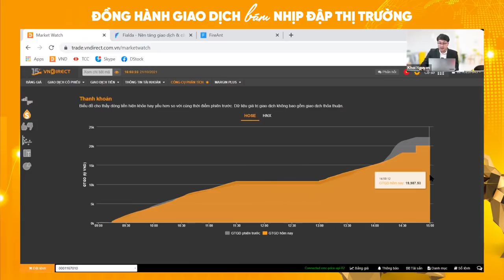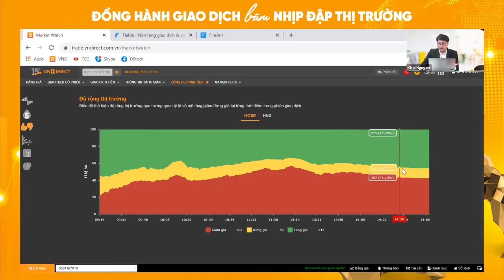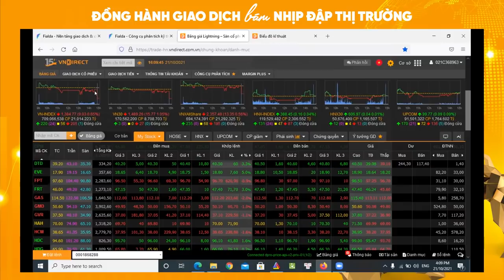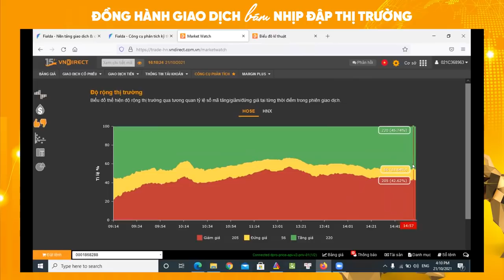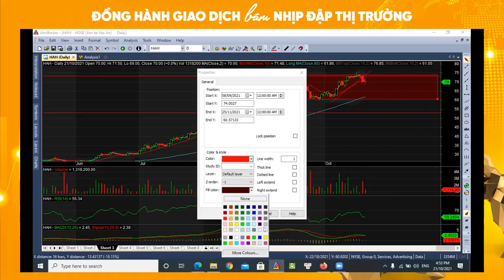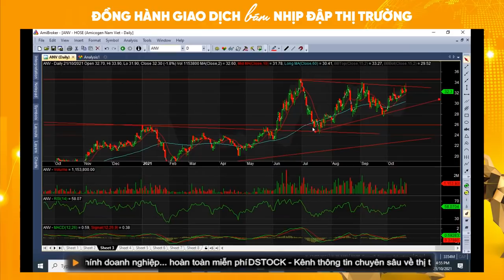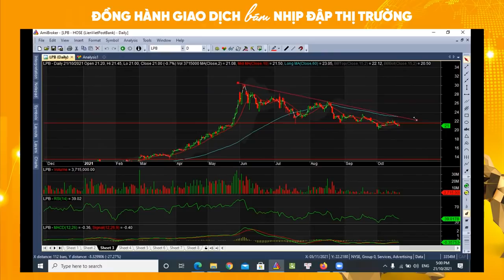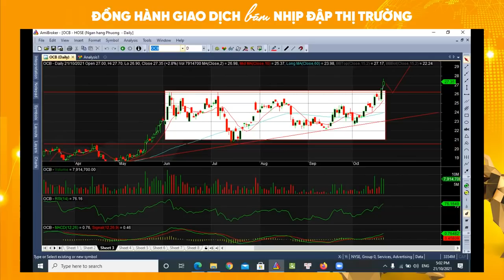NHỊP ĐẬP THỊ TRƯỜNG 21-10 Đáo hạn phái sinh - Thị trường sụt giảm | VNDIRECT - DINSIGHTS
Phiên giao dịch 21-10 ghi nhận kỳ đáo hạn phái sinh. Nhiều dự báo đã đưa từ trước về hoạt động này sẽ ảnh hưởng xấu đến thị trường. Cộng với phiên giảm điểm bất ngờ ngày 20-10, thị trường chứng khoán đang chờ đợi tác động của phiên đáo hạn phái sinh tới đâu. Và nó đã đến một cách bất ngờ. Suốt cả buổi giao dịch, thông số thị trường luôn đi ngang, gần sát với mức tham chiếu. Cho tới hết phiên khớp lệnh liên tục thì chỉ số không có nhiều biến động. Nhưng khi phiên ATC diễn ra thì lại là 1 câu chuyện khác. Thị trường sụt giảm mạnh với hàng loạt mã trụ giảm điểm.